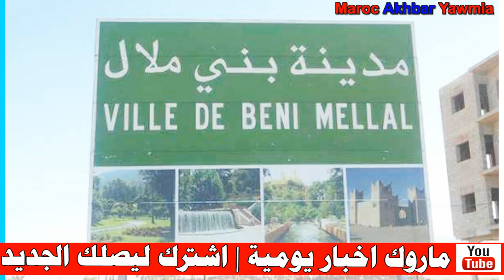اخبار عاجلة .. قرار جديد سار بهذه المدينة .. شاهد التفاصيل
Artiste : __url_artiste__